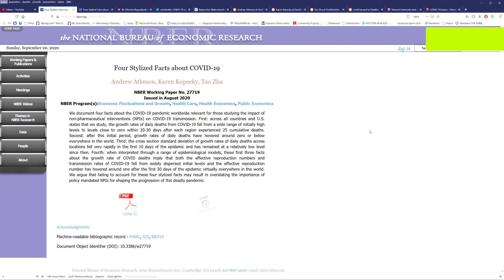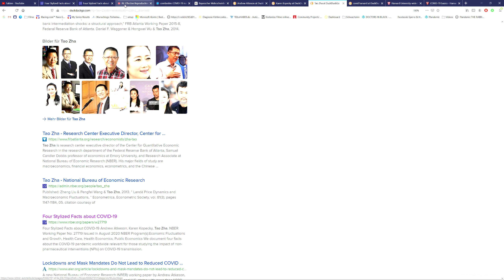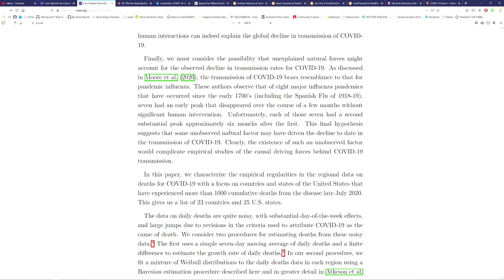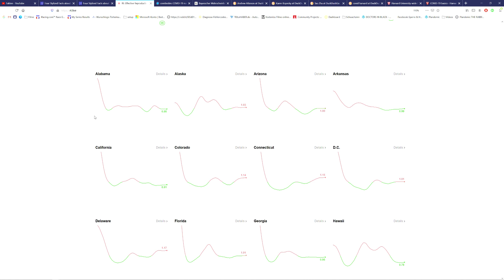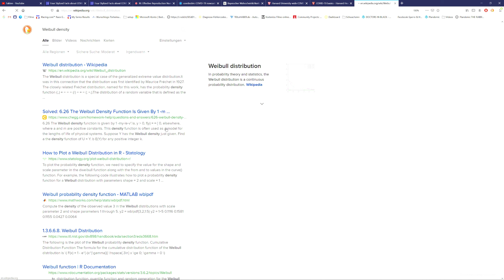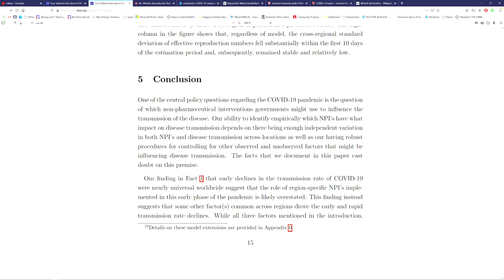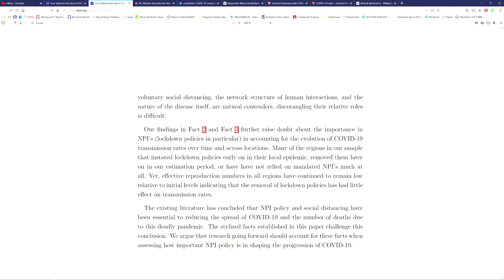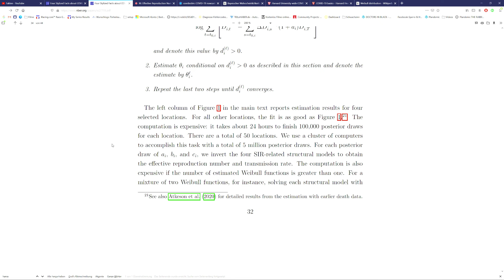Four Stylized Facts about Covid-19 - Vier stilisierte Fakten zu Covid-19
We document four facts about the COVID-19 pandemic worldwide relevant for those studying the impact of non-pharmaceutical interventions (NPIs) on COVID-19 transmission.

First: across all countries and U.S. states that we study, the growth rates of daily deaths from COVID-19 fell from a wide range of initially high levels to levels close to zero within 20-30 days after each region experienced 25 cumulative deaths.
Second: after this initial period, growth rates of daily deaths have hovered around zero or below everywhere in the world.
Third: the cross section standard deviation of growth rates of daily deaths across locations fell very rapidly in the first 10 days of the epidemic and has remained at a relatively low level since then.
Fourth: when interpreted through a range of epidemiological models, these first three facts about the growth rate of COVID deaths imply that both the effective reproduction numbers and transmission rates of COVID-19 fell from widely dispersed initial levels and the effective reproduction number has hovered around one after the first 30 days of the epidemic virtually everywhere in the world. We argue that failing to account for these four stylized facts may result in overstating the importance of policy mandated NPIs for shaping the progression of this deadly pandemic.

Wir dokumentieren vier Fakten über die COVID-19-Pandemie weltweit, die für diejenigen relevant sind, die die Auswirkungen nicht-pharmazeutischer Interventionen (NPIs) auf die COVID-19-Übertragung untersuchen.
Erstens: In allen untersuchten Ländern und US-Bundesstaaten sanken die Wachstumsraten der täglichen Todesfälle durch COVID-19 innerhalb von 20 bis 30 Tagen nach 25 kumulierten Todesfällen in jeder Region von einem anfänglich hohen Niveau auf ein Niveau nahe Null.

Zweitens: Nach dieser ersten Periode schwanken die Wachstumsraten der täglichen Todesfälle überall auf der Welt um Null oder darunter.

Drittens: Die Querschnittsstandardabweichung der Wachstumsraten der täglichen Todesfälle über Standorte hinweg ist in den ersten 10 Tagen der Epidemie sehr schnell gesunken und ist seitdem auf einem relativ niedrigen Niveau geblieben.

Viertens: Wenn diese ersten drei Fakten über die Wachstumsrate von COVID-Todesfällen anhand einer Reihe von epidemiologischen Modellen interpretiert werden, implizieren sie, dass sowohl die effektiven Reproduktionszahlen als auch die Übertragungsraten von COVID-19 von weit verteilten Anfangswerten abfielen und die effektive Reproduktionszahl herumschwebte eine nach den ersten 30 Tagen der Epidemie praktisch überall auf der Welt.

Wir argumentieren, dass die Nichtberücksichtigung dieser vier stilisierten Tatsachen dazu führen kann, dass die Bedeutung politisch vorgeschriebener NPIs für die Gestaltung des Fortschreitens dieser tödlichen Pandemie überbewertet wird.